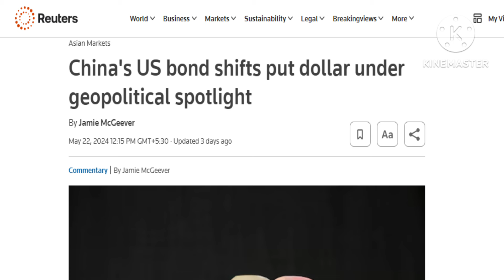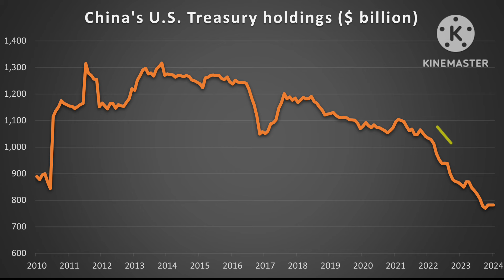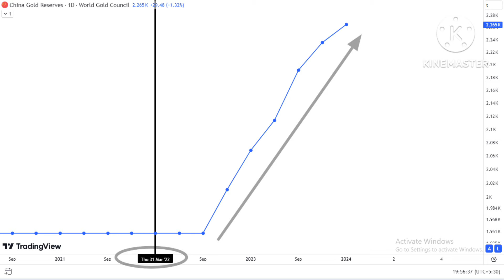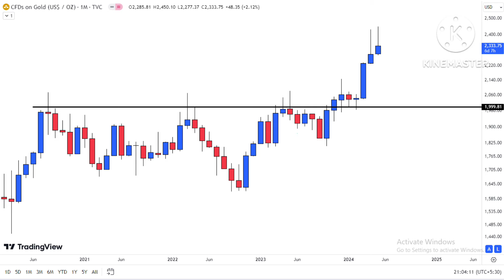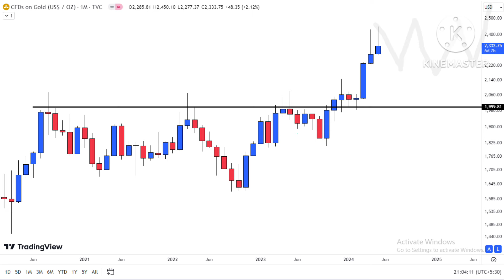Gold Prices Up or Down as China Buying Gold and Selling American Bonds